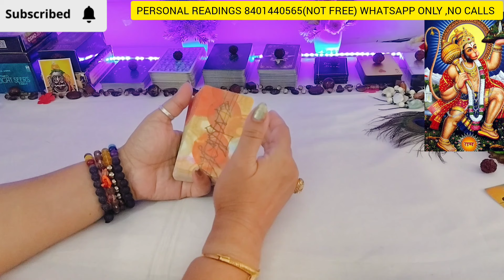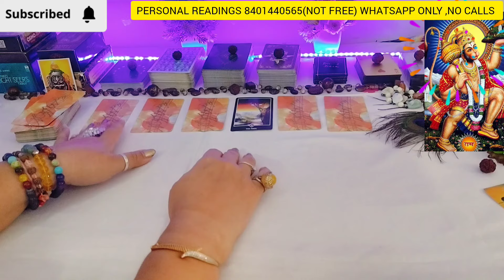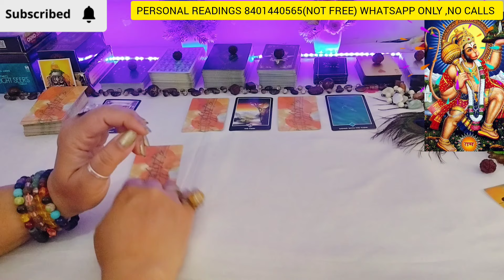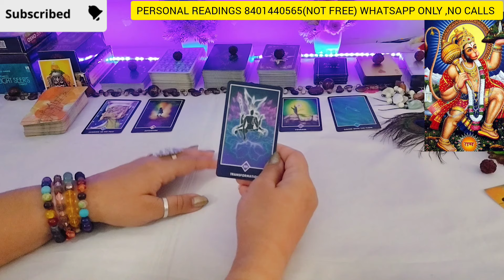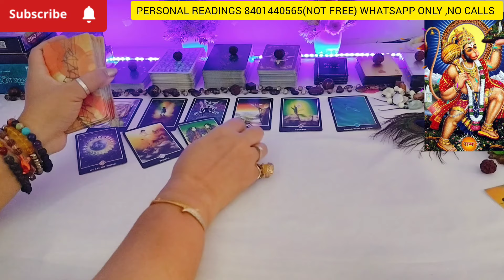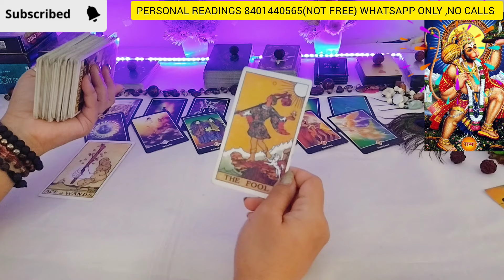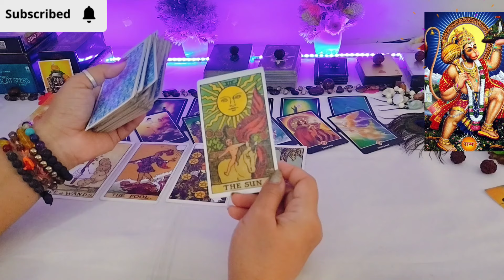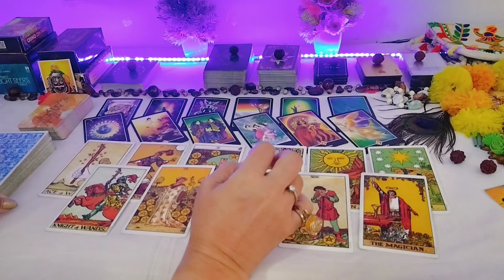💖NEXT FEW HOURS CURRENT FEELINGS OF YOUR PERSON💝NO CONTACT💔 TAROT READING